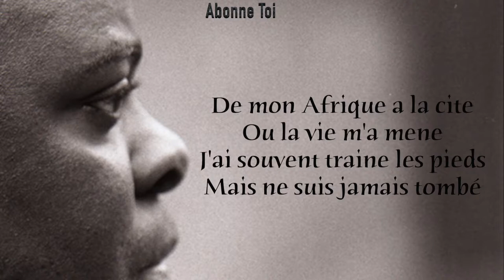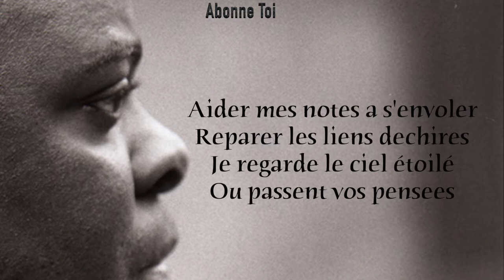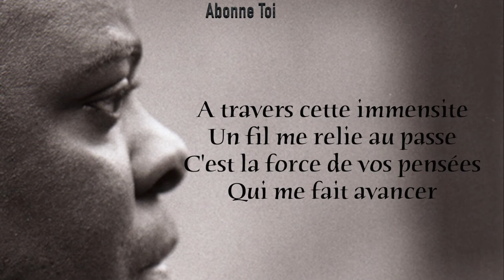Henri Dikongué - N'oublie jamais | Version karaoke (instrumental + Lyrics)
Africa Karaoke: Henri Dikongué - N'oublie jamais | Version Karaoke (instrumental+paroles)